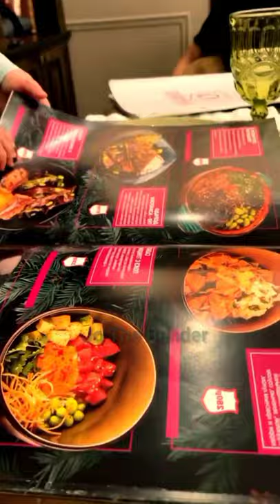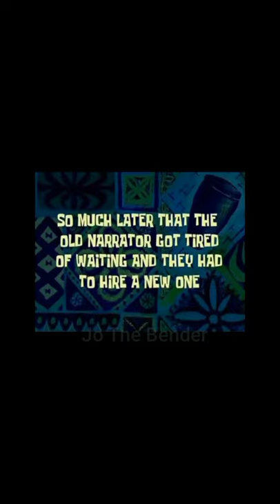Hasbullah Mini Khabib Diet 😂